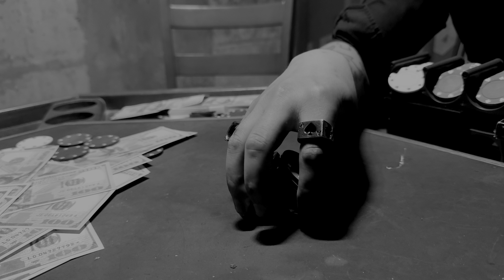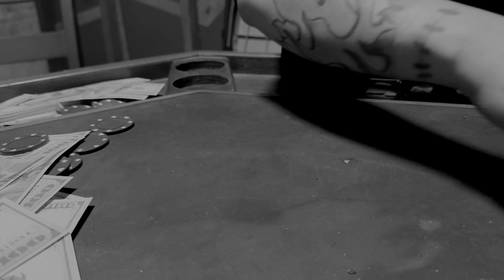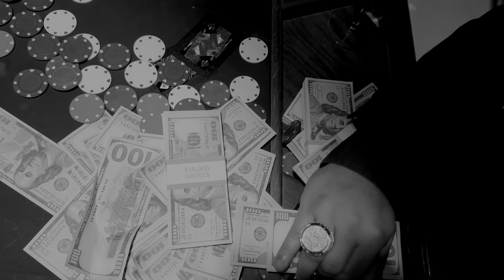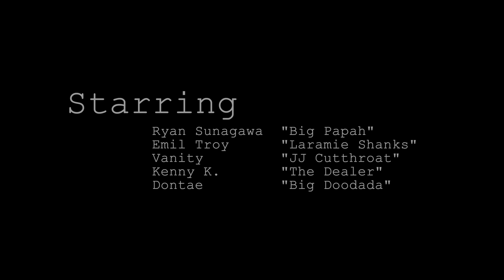iNTeLL - Big Dondada (Short Film)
“Big DonDada” from The Album

Director: Kenny K. @kenny_k_nyc
Writer: Dontaé Hawkins @dontae.hawkins
Cinematography: BMCapture @bmcaptures_
1St AC: Richmond Bradshaw @rich_1of1
Lighting: Dontaé Hawkins @dontae.hawkins
Original Score: Agent Blurr @AgentBlurr
Editing: Dontaé Hawkins @dontae.hawkins

Big Papah: Ryan Sunagawa @rsun187
Laramie Shanks: Emil Troy @cl3ctic
JJ Cutthroat: Vanity @vanity.thegoddess
The Dealer: Kenny K. @kenny_k_nyc
Big DonDada: Dontae @dontae.hawkins